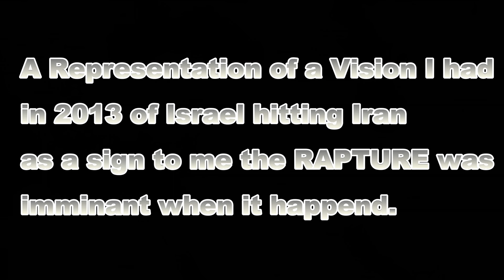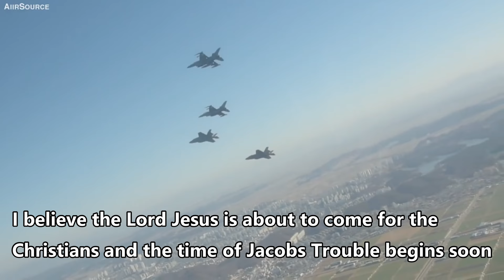Israel Vision from 2013 and Rapture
I had a vision in 2013 before Hannaukka. {i tried to recreate what I have seen the best I could} I was praying and asking for a sign so I would know when Rapture was about time. And I heard with the vision, When Israel strikes Iran the Rapture is imminent. With the events in Syria, I believe it has happened even if I did see in vision Israel hitting what looked like Iran's nuclear facilities. Visions are strange they don't have subtitles or descriptions you just know. And if you are not saved I know you need to be saved now because time is about up. enjoy the video and anyway time for the Christians being on Earth is about up.